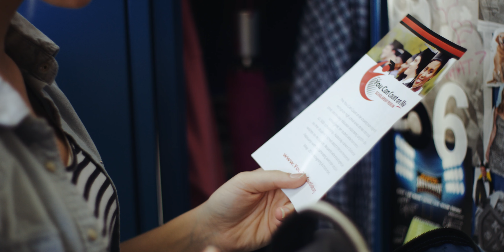McAfee Any Season Any Time - Seasons Change - HVAC and Furnace Repair - Dayton, Ohio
Seasons change, people grow, and sometimes even time manages to stand still. One thing that will always stay the same is our commitment to you. Any season, any time.